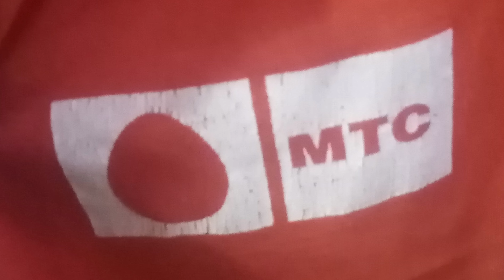S3RL MTC x MTC Saga (Full Mashup)